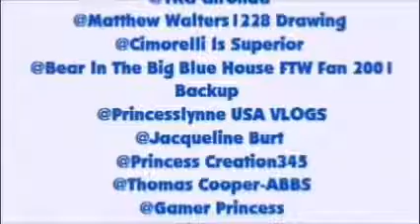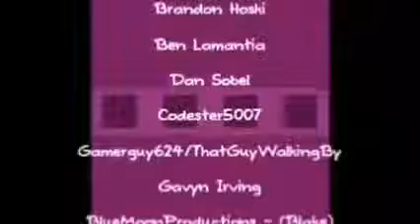Steve Saying "We still have to find 2 more Monkeys!!" From 114 to Random Songs.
Shoutouts go out to:
 My Cluetastic Friend and lover @Jacqueline Burt
@Jennifer Manning
 @Blues Clues And Kohl
 @Berkeley Peldo
@kbear100 1
 @Danny Flores
 @Gavyn Irving
 @TKG Gironda
 @Babyshow fan
             and